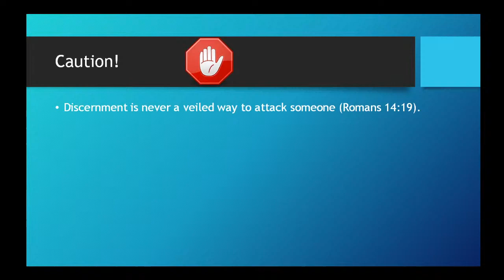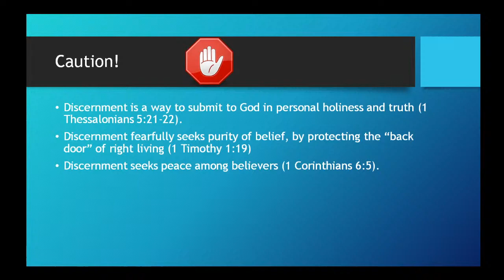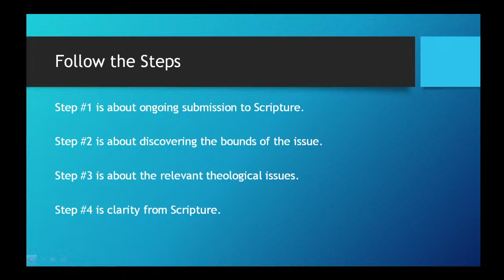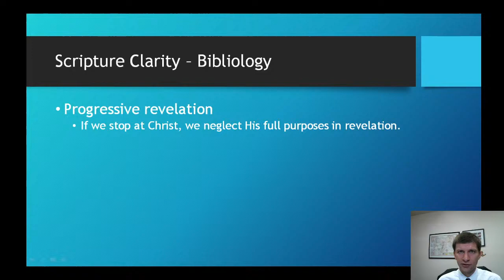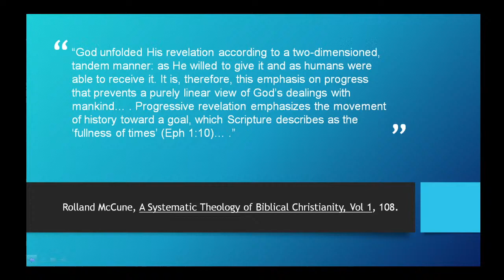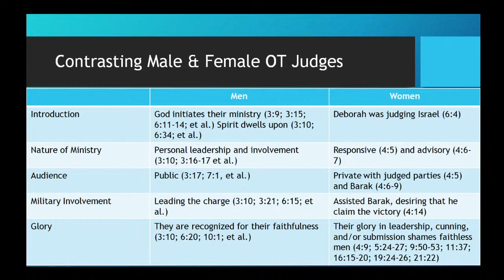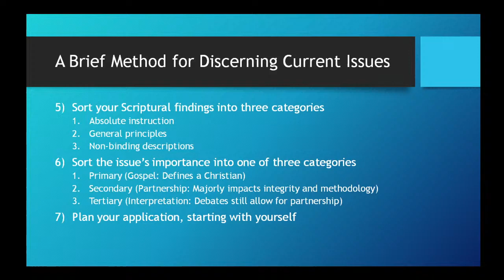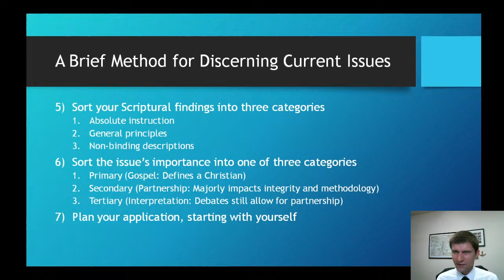Discernment Sunday School #3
Discernment -- Women in Teaching Roles